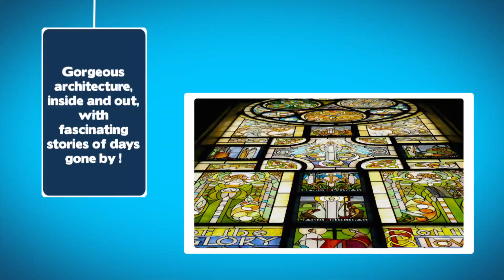Inside Chicago Walking Tours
Best architecture tours in Chicago!